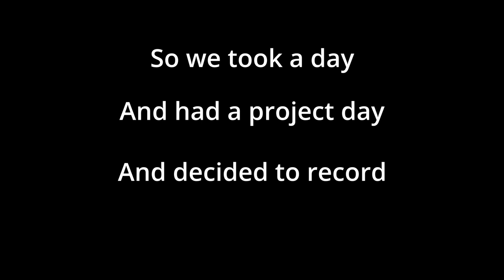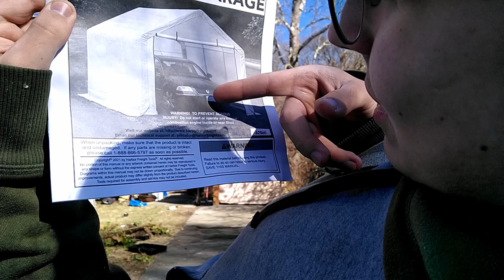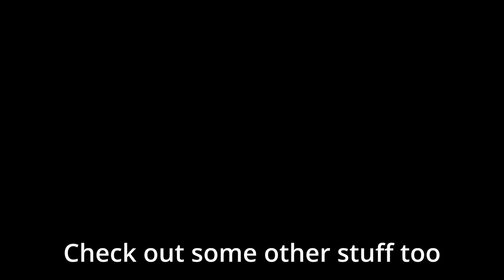We built a garage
Other people in the vid - @AmplifiedStatic

Tim and I built a garage tent for his VR and Legos, and we had some funny moments on the way

This Tent Project is a great way to kill some time and have some laughs. Not only will you learn how to build a tent, but you'll also see some funny moments along the way. So join us on this exciting adventure and see what happens when you put together an unbelievable tent!